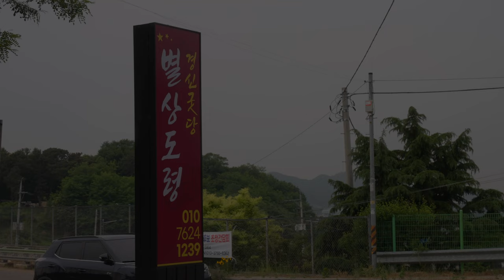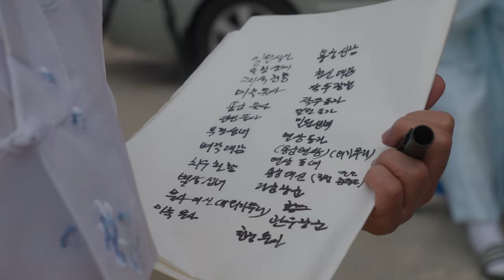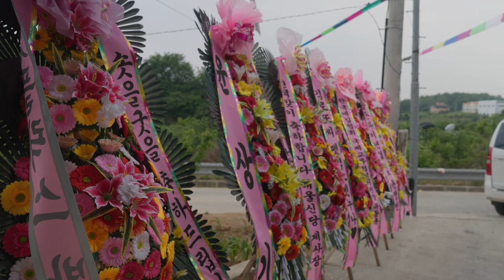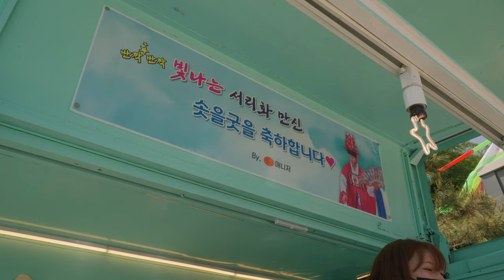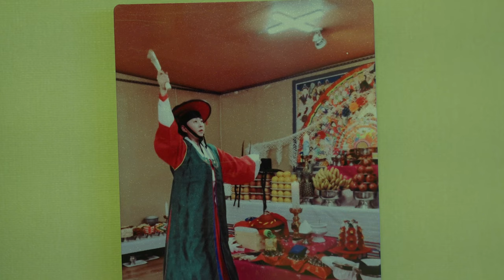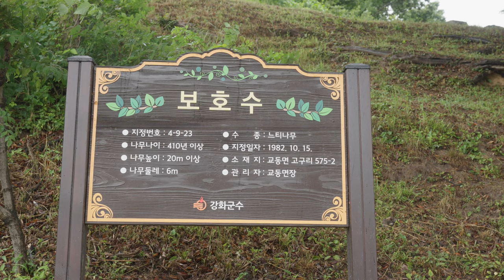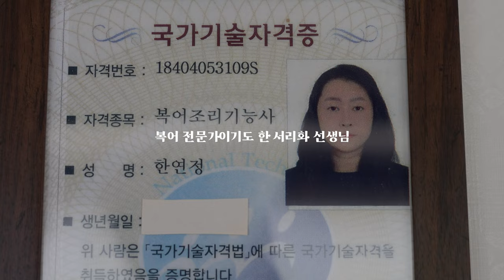🔴 용군TV 서리화만신 🔴"어머니의 눈물😭 그때로 다시 돌아간다면..."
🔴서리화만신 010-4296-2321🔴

됩니다.